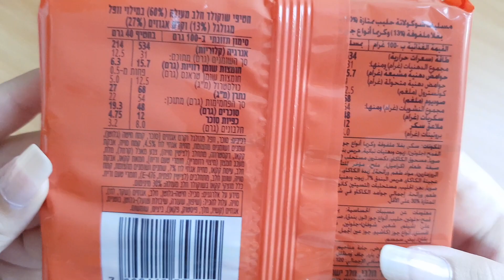פסק זמן גלילית אגוזים 🍫🌰